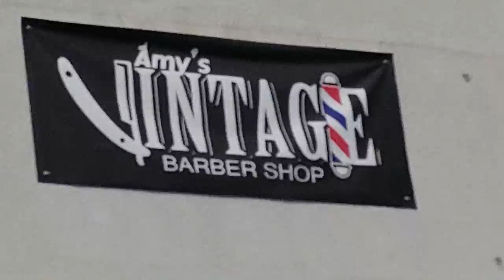Amys vintage barber shop